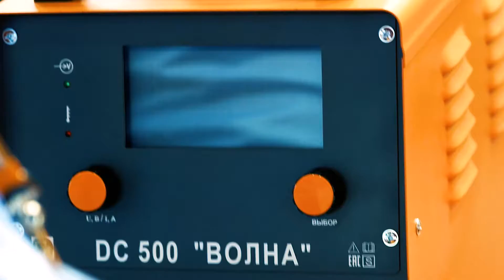Weldex 2019: Интервью Technotron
Интервью Technotron